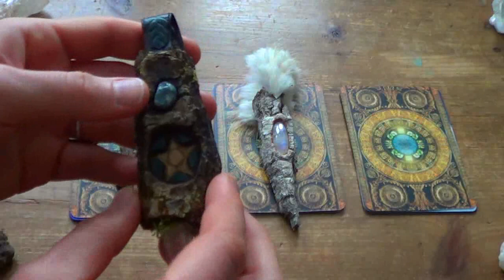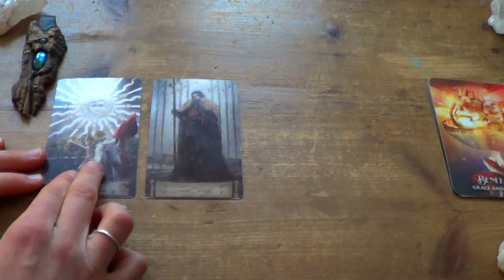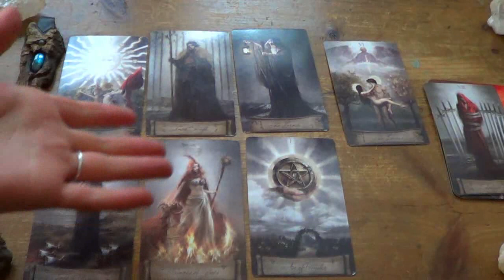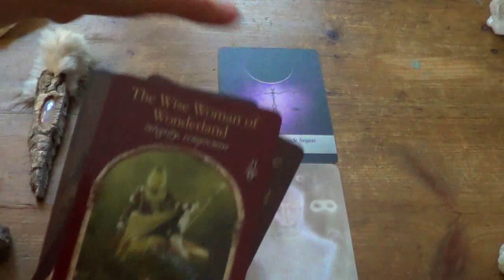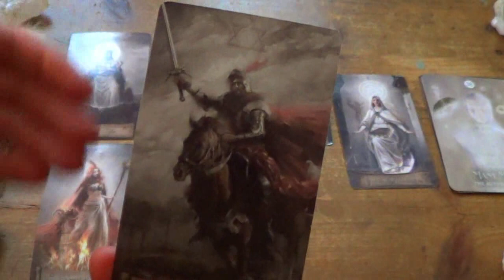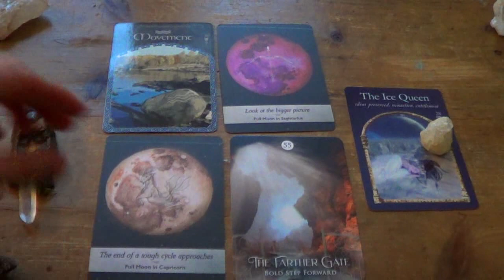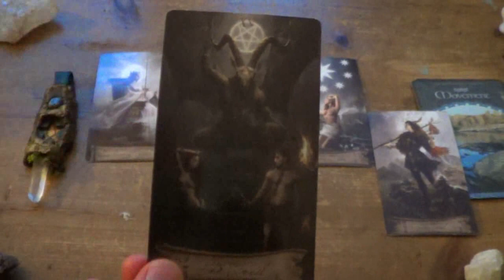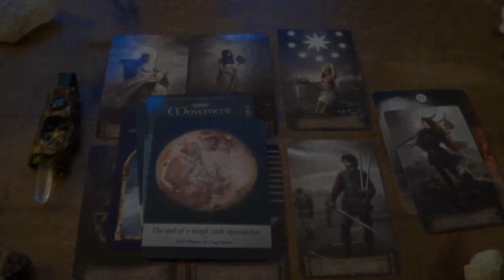PICK A CARD ❤️🌠😍WHAT ARE YOUR SPIRIT GUIDES TRYING TO TELL YOU!?🔮🌙👀❤️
☽✹ 🔮WELCOME!🔮✹☾ ~

We are "The Wild Mystics" and this is a FREE pick a card tarot reading!

Esoluna is asking "spirit" What are your spirit guides trying to tell you?

This is a general, timeless reading for anyone.

We are here to share whatever guidance comes through us. Feel free to hold what resonates inside of you, and release what doesn't.

Many of the magical objects, crystals and tools we show may be featured on our Etsy Shop, "The Wild Mystics" where we craft healing jewelry and tools with wilderness, gemstones and magic!

⏱TIMESTAMPS⏱
0:00 Intro
01:28 Group 1 Labradorite Pendant
22:44 Group 2 Moonstone Pendant
43:15 Group 3 Quartz Pentacle Pendant

Our Mystical Folk Music Channels:
 "Esoluna"
Youtube Music Channel:

✩☽ With All Our Love & Healing! ☾✩
- The Wild Mystics